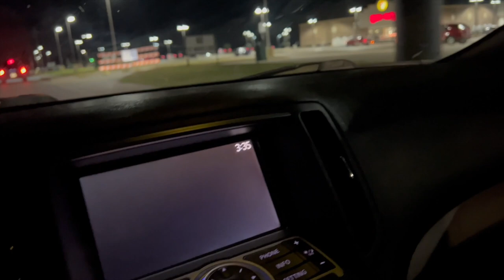40th Birthday Party | Dj Gig Log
40th Birthday Party | Dj Gig Log Dallas Tx

(( FOLLOW ME))